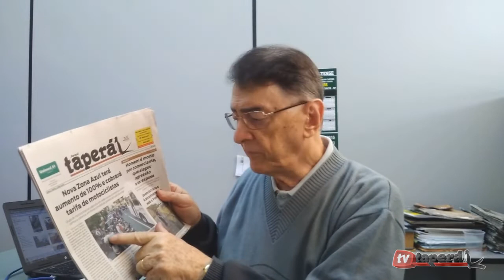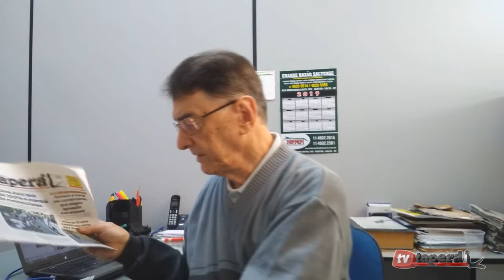Palavra do Editor - 17/07/2019